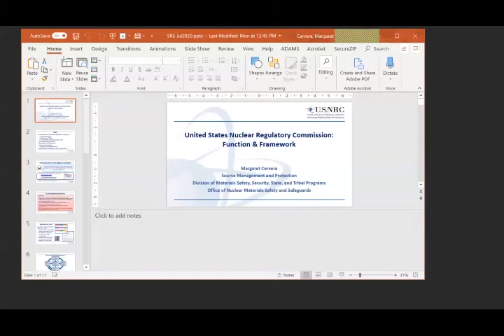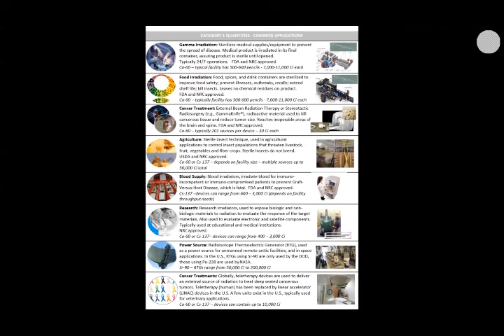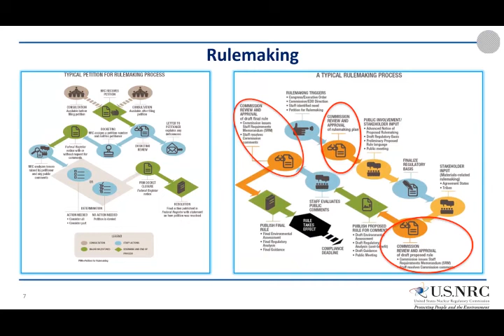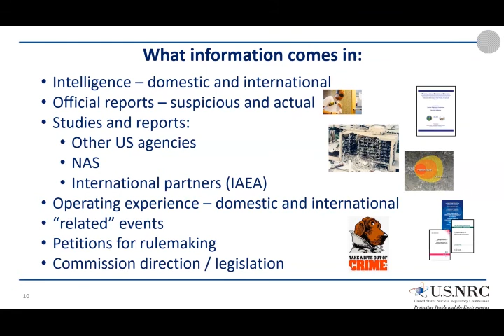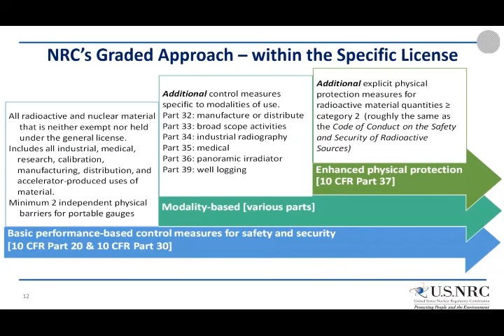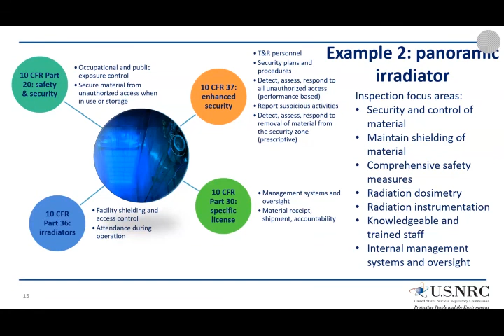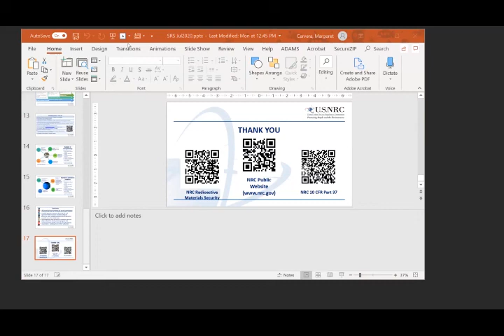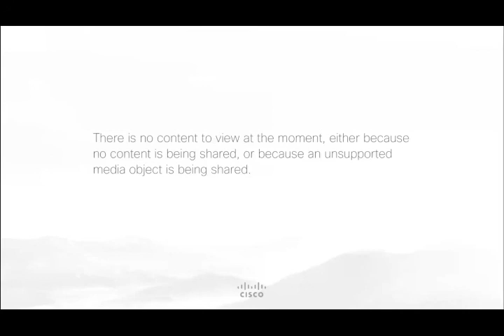United States Nuclear Regulatory Commission: Function & Framework - Margaret Cervera